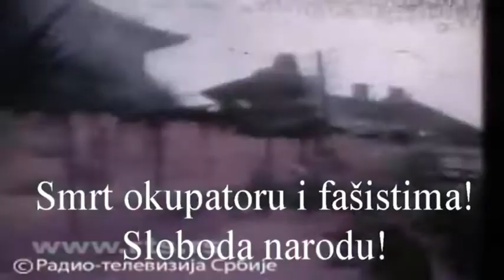Fašistički prevarantski okupatorski bend-Poruka koju će oni dobiti od Pokreta otpora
Poruka za Šešelja, Vučića, Nikolića i ostale diletante koju će dobiti od partizana čim se pobunimo i oslobodimo Srbiju od fašista, masona, komujnjara, četnika, jezuita, CIA i MI6 agenata i američkih okupatora. Video snimak oslobođenja Beograda 1944.godine. Jesmo oslobodili Vojvodinu, ali nismo Beograd. Borba tek počinje.
I da prvu pesmu je otpevao legendar Mićko Ljubičić uz pomoć tamburaša.
teroristi Republika srpska krajina serbia srbija cetnik chetnik cetnici serbs croatia bosna bosnia hrvatska ustasa balija srbi serbian yugoslavia bih cccc Chetnosong serbian eurosong Hercegovina albania kosovo screbrenica general ante gotovina arkan tudjman mladic karadzic milosevic
Dubrovnik kosovo bih kosova shqiperia albania uck kla macedonia makedonija skopje greece hellas greek makedonia vmro
serbia srbija srbi srbin serb serbs cetnik chetnik cetnici chetniks serbian beograd belgrade srpski srpska serbien
serbian serbien chetniks cetnici serbs srbi serbia srbija yugoslavia bosnia bosna krajina kosovo cetnik chetnik srbin war Tanks army
serbian serbien chetniks cetnici serbs srbi serbia srbija yugoslavia bosnia bosna cetnik chetnik srbin
serbia srbija srbi srbin serb serbs cetnik chetnik cetnici chetniks serbian beograd belgrade srpski srpska serbien cccc
Srbija srpske zene cure serbia girls women balkan kosovo je srbija muzika song music igra folk sexy
dance bosnia italy spain russia poland czech republic belorus slovakia slovenia croatia hrvatska ukraine hungary romania moldova estonia germany france greece portugal england scotland ireland north ireland norway sweden finland europe union belgium holland netherlands ljudi people eurosong Hercegovina albania kosovo screbrenica
serbia srbija cetnik chetnik cetnici serbs croatia bosnia hrvatska srbi serbian yugoslavia bih cccc mladic karadzic milosevic